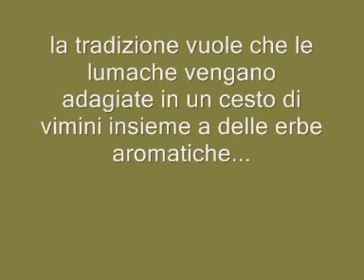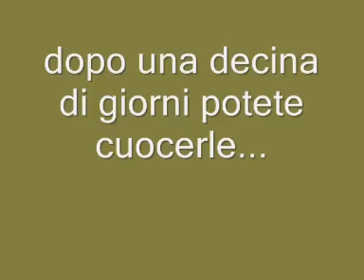Lumache: come si spurgano